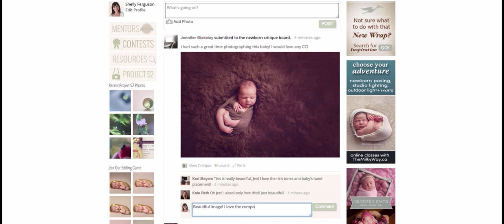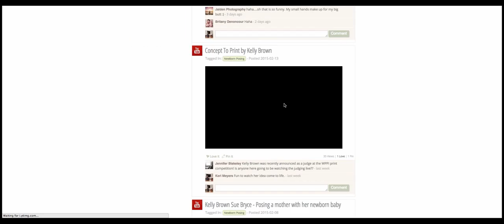NewbornPhotography.com Promo Video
Wondering what NewbornPhotography.com is all about? Take a peek at this fast moving and fun tour though some of our sites most popular features! NewbornPhotography.com is the #1 most active and resourceful photography community available - guaranteed. Offer expires March 1st.